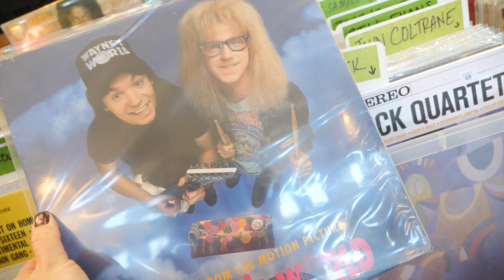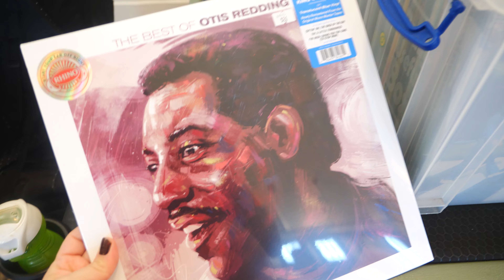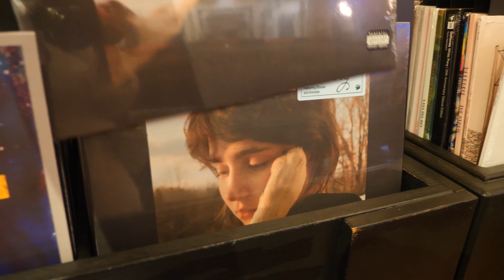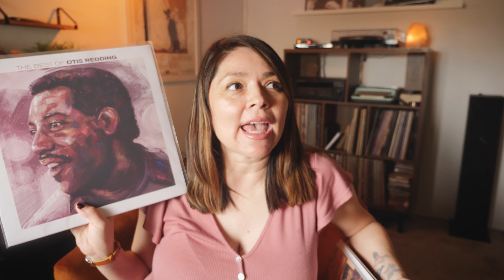Record Shopping in San Diego Ca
Hello everyone, I had the chance to take the family up for a small roadtrip to San Diego, Ca. I took the family out as well as hit up some record stores that many of you recommended to me. I was able to visit two record stores in the area, I found a few records. Thanks for coming a long with me on another record hunting the adventure!